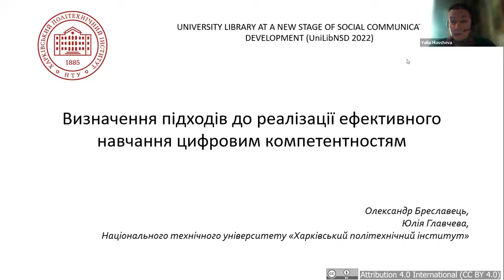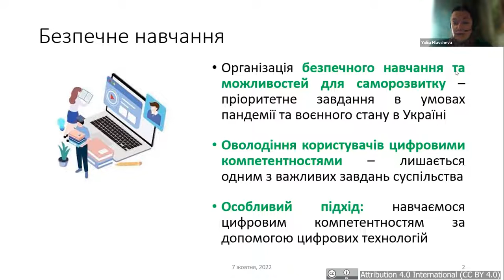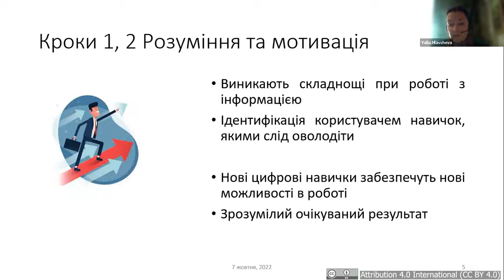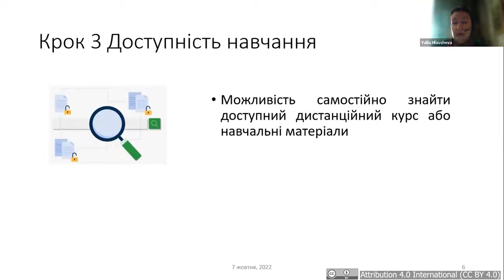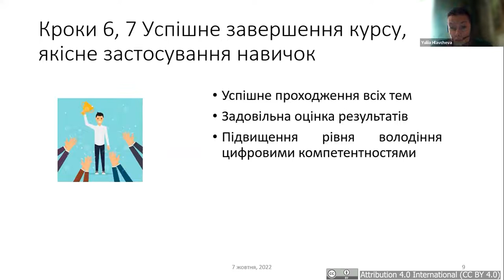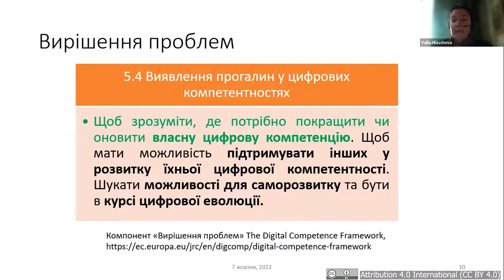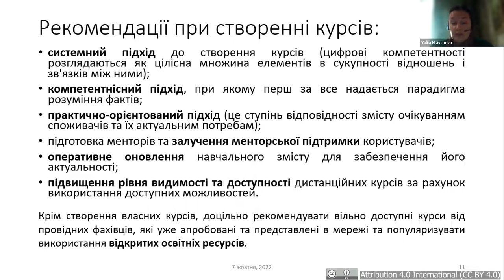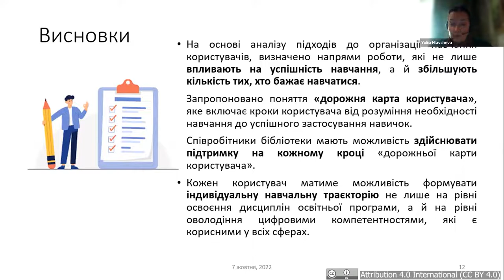UniLibNSD-2022 O. Олександр Бреславець, Юлія Главчева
ВИЗНАЧЕННЯ ПІДХОДІВ ДО РЕАЛІЗАЦІЇ ЕФЕКТИВНОГО НАВЧАННЯ ЦИФРОВИМ КОМПЕТЕНТНОСТЯМ
Проаналізовано підходи до організації навчання користувачів, які можуть бути застосовані в дистанційному навчанні цифровим компетентностям. Вважаємо, що для отримання якісного результату необхідно забезпечити комплексний супровід користувача. Для цього ми розглядаємо «дорожню карту користувача» – від ідентифікації користувачем необхідних компетентностей до якісного оволодіння ними. На кожному кроці користувач потребує допомоги. Фахівці бібліотек університетів, мають можливість успішно та активно проводити цю роботу завдяки професійним знанням постійній комунікації з користувачами, які мотивовані на навчання. Очікуваний результат – збільшення кількості осіб, що пройшли навчання та підвищення ефективності навчання користувачів цифровим компетентностям.